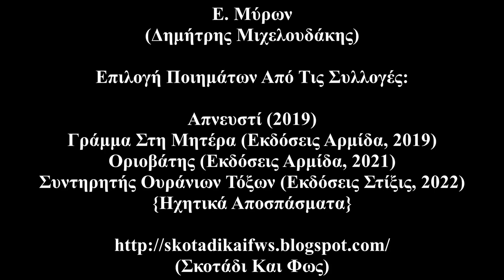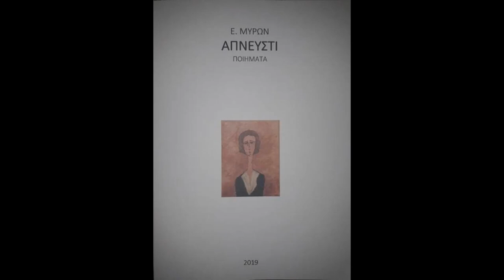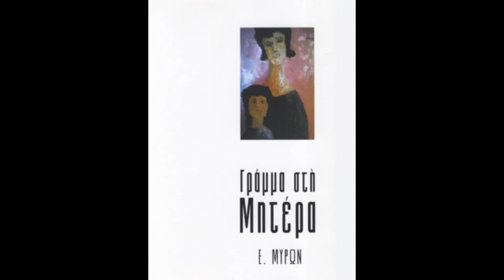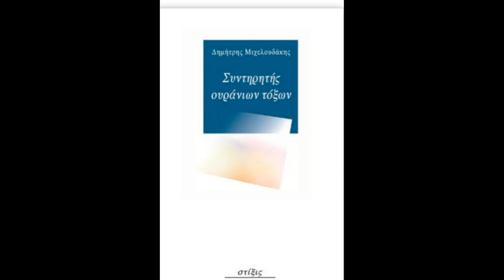Ε. Μύρων (Δημήτρης Μιχελουδάκης) {Ηχητικά Αποσπάσματα}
Αποσπάσματα Από Τις Ποιητικές Συλλογές:

Απνευστί (2019) (0:30 - 2:24)

Γράμμα Στη Μητέρα (2019). Εκδόσεις Αρμίδα (2:25 - 7:31)

Οριοβάτης (2021). Εκδόσεις Αρμίδα (7:32 - 11:26)

Συντηρητές Ουράνιων Τόξων (2022). Εκδόσεις Στίξις (11:27 - 21:16)